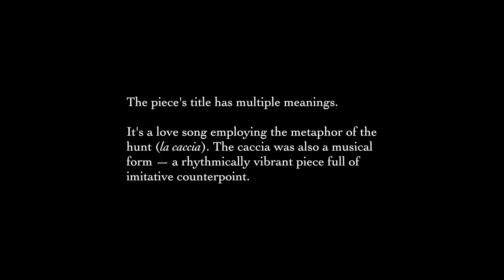Fresh from the 14th Century: A Medieval Duet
I perform a two-guitar transcription of Johannes Ciconia's Cacciando un Giorno, a piece from the late 14th century. It's an excerpt from the second virtual concert by Another Night on Earth, an international ensemble of electric guitarists who perform traditional and contemporary classical music. I perform this duet with group founder Heiko Ossig from Hamburg, Germany.

Medieval music is a lifelong obsession for me. I discuss the topic in this blog post